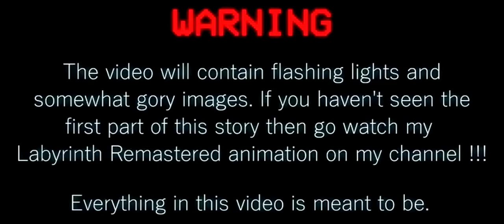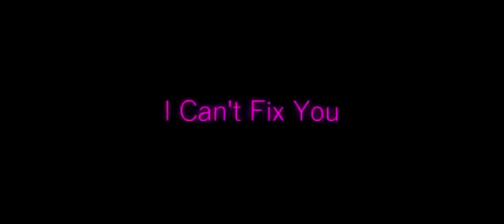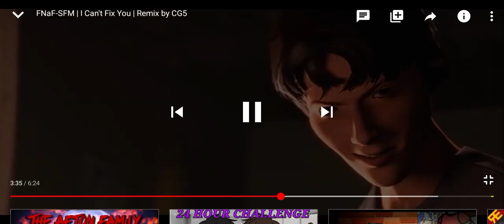August 2, 2020